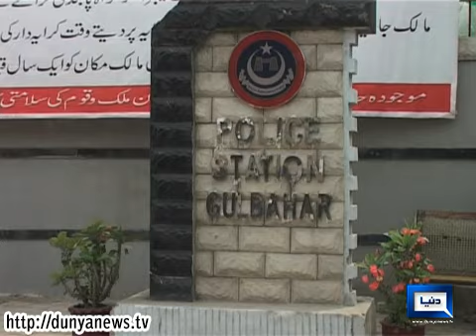Dunya News-Women desks to be set up at all 500 KP police stations: CM Khattak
Speaking at a ceremony in the provincial capital city, Khattak announced the establishment of Model Police Stations at Gulbahar, Faqirabad and University Town areas under a pilot project which would be later extended to other police stations across the province.The chief minister also announced the establishment of jury or jirga system at the model police stations. The system is to comprise.